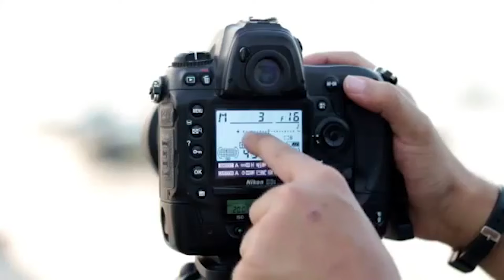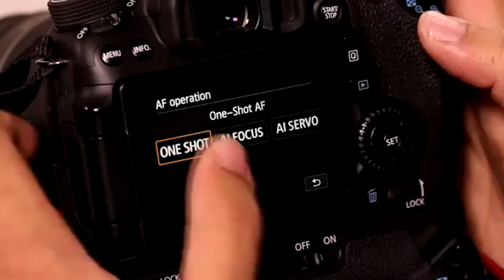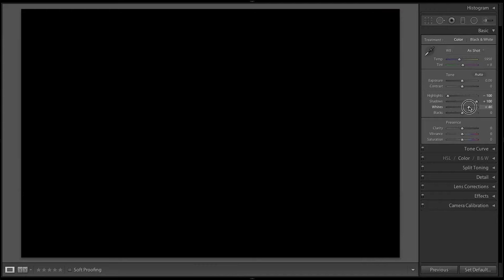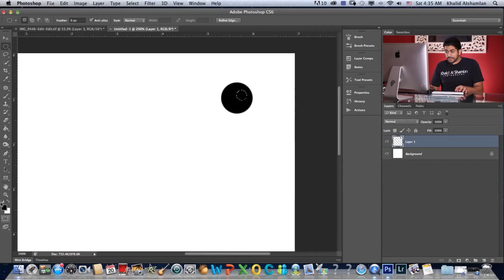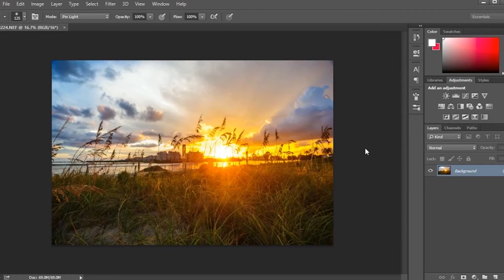ورشة تركيا لتصوير الطبيعة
رابط التسجيل للورشة